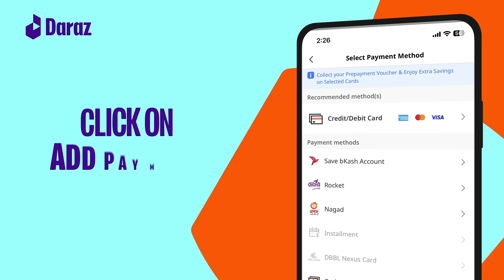Save payment methods on Daraz | Daraz Bangladesh | Online Shopping in Bangladesh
Shop on Eid with ease - Save payment methods on Daraz and get your shopping done in a jiffy!